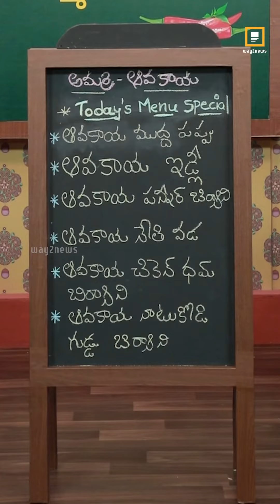అమ్మ ఆవకాయ్ Mobisode -10 || Reels Promo 2 || Way2News